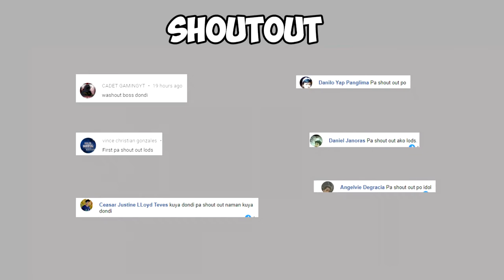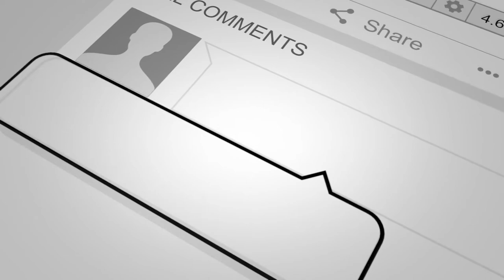INSANE ROS 1 VS ALL 4 TEAMS BUILDING CONTROL (ros gameplay) #267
ROS 1 VS ALL 4 TEAMS BUILDING CONTROL (ros gameplay) #267